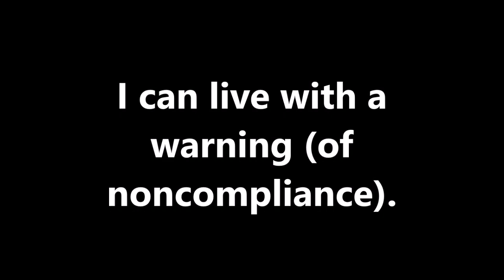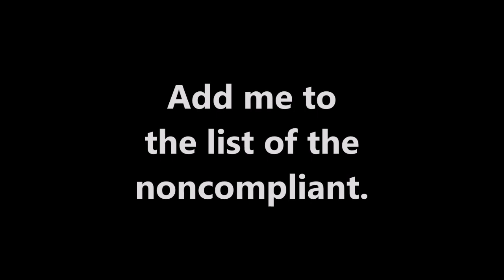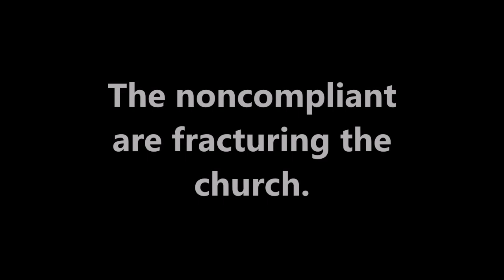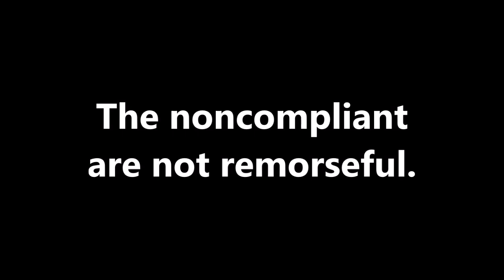Rebellion is in the Air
The non-compliant parties defend their noncompliance during the 2019 General Conference Annual Conference.